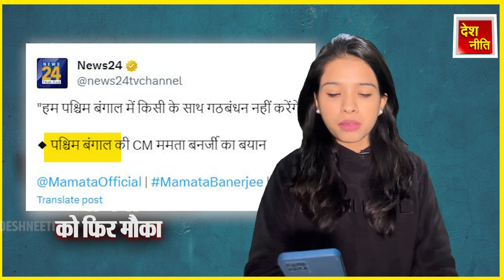2024 में खेल बिगाड़ेंगी ममता? INDIA को झटका. Mamta Banerjee. India Alliance.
2024 में खेल बिगाड़ेंगी ममता? INDIA को झटका. Mamta Banerjee. India Alliance.